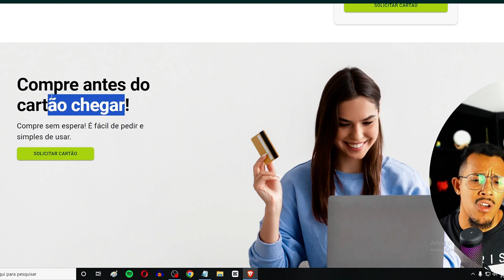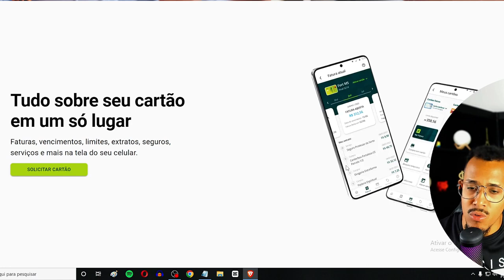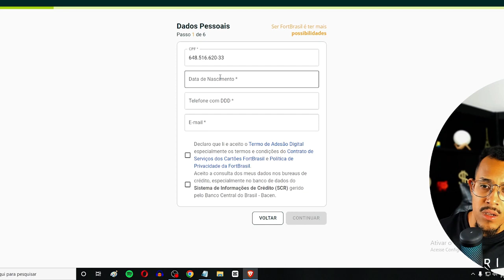💳NOVO BANCO AUTHEBANK COM CARTÃO DE CRÉDITO MASTERCARD APROVA RÁPIDO clube radio news